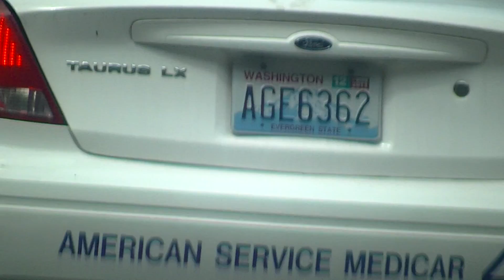When You See White Americans Becoming Homeless In USA Then You Know We Are In The Endtimes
Obama's mission was to see more whites homeless and it worked-he managed to get over 40% of veterans on foodbank food and homeless so I take it he's on schedule.

The state of a black president- now whites are becoming more homeless than ever...thanks to Obama hate of USA. Only gays will survive his terror against Americans and Christians.